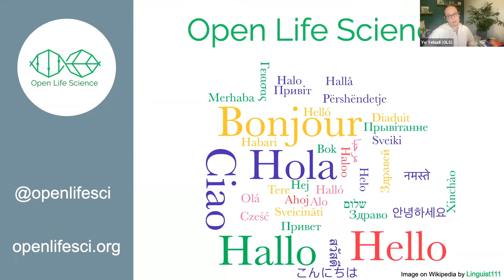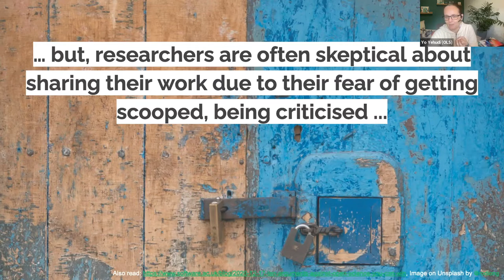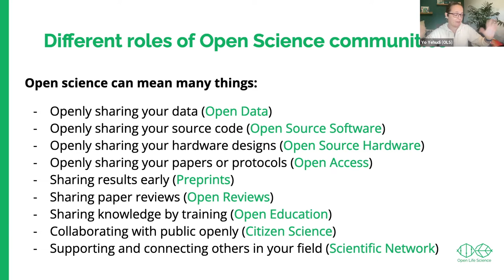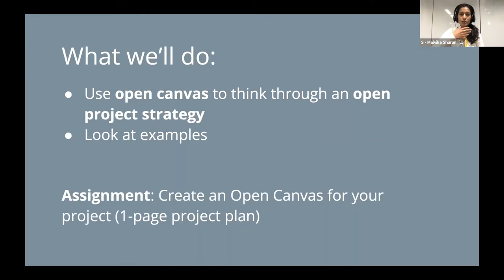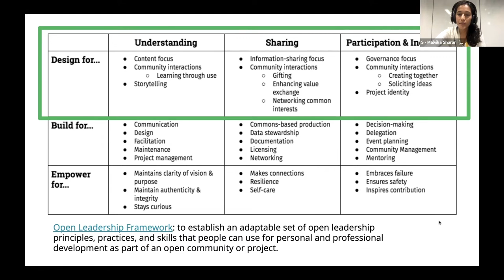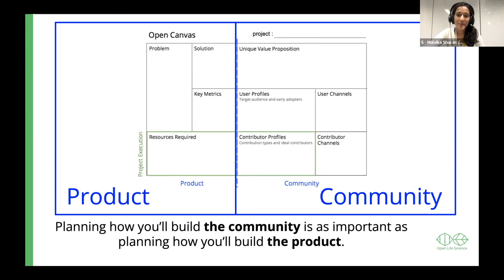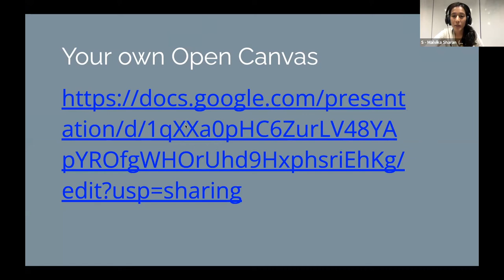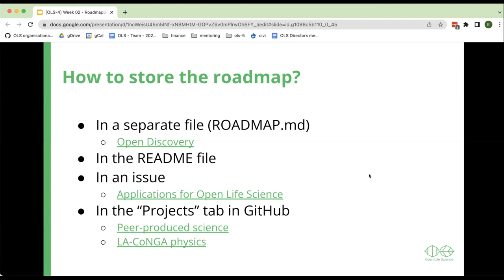OLS-6 cohort call 1 / Week 2 / Welcome to Open Life Science!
This is a the first call of the OLS-6 cohort of Open Life Science training.
Timestamps:
00:00 Greetings, welcome and Code of Conduct
05:16 Round of brief introductions of OLS-6 participants
14:30  Presentation of the program
26:52 Introduction to the activity in the breakout rooms and discussion prompts [breakout activity not recorded]
31:39 Open Canvas presentation, how to work with this framework?
45:24 Introduction to the activity in the breakout rooms (big vision of the project)
47:26 Roadmap presentation [for technical reasons not recorded from the beginning]